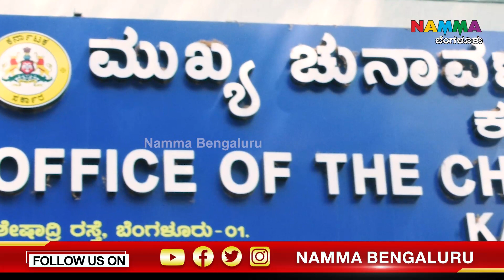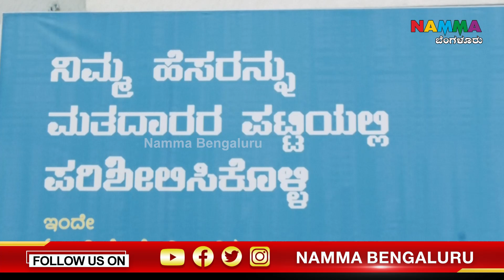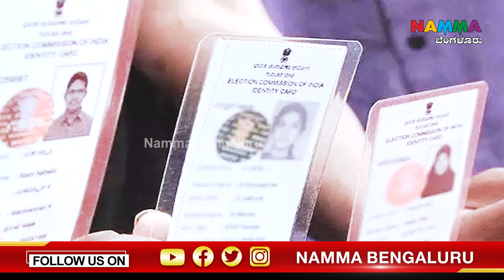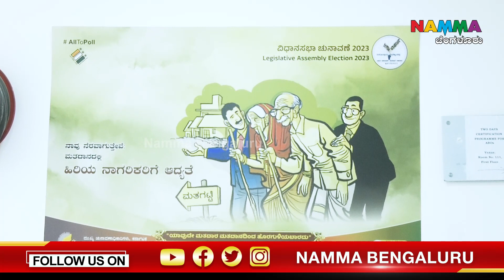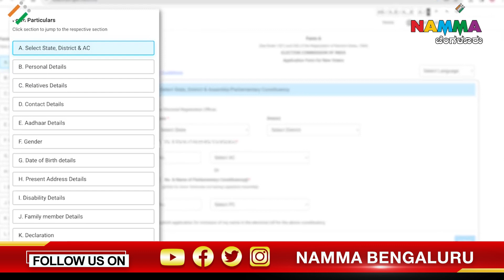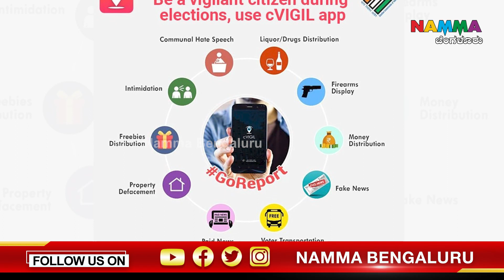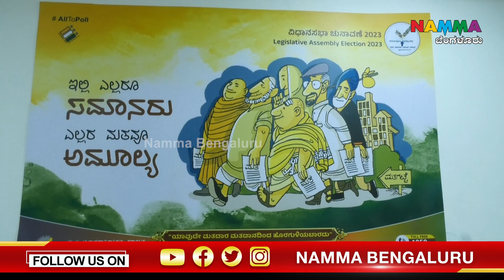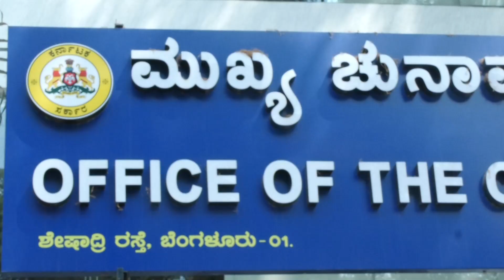ಸಾವ೯ತ್ರಿಕ ಲೋಕಸಭಾ ಚುನಾವಣೆ 2024, ವೈಭವ ಶ್ರೀ ವೆಂಕಟೇಶ್ ಕುಮಾರ್ ಆರ್ IAS ಅಪರ್ ಮುಖ್ಯ ಚುನಾವಣಾಧಿಕಾರಿಗಳು ಸಂದರ್ಶನ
❤ Hai Friends Welcome To Namma Bengaluru Youtube Channel--❤